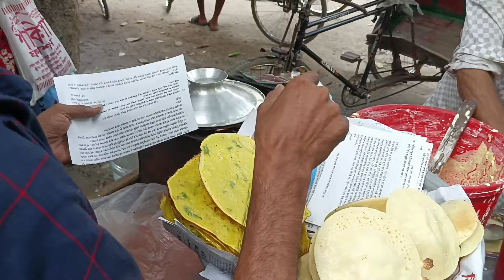Why Chapti Pitha is the Talk of the Town - Must-Try Street Food Sensation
In this video, we're going to introduce you to one of the most popular street food treats in Mumbai - chapti pitha!

Chapti pitha is a delicious, crispy, and spicy street food that's perfect for a quick snack. See why chapti pitha is such a popular treat and enjoy a taste of Mumbai in just a few minutes!
In this video, we're going to introduce you to one of the most popular street food treats in Mumbai - chapti pitha!Chapti pitha is a delicious, crispy, and spicy street food that's perfect for a quick snack. See why chapti pitha is such a popular treat and enjoy a taste of Mumbai in just a few minutes!In this video, we're going to introduce you to one of the most popular street food treats in Mumbai - chapti pitha!Chapti pitha is a delicious, crispy, and spicy street food that's perfect for a quick snack. See why chapti pitha is such a popular treat and enjoy a taste of Mumbai in just a few minutes!